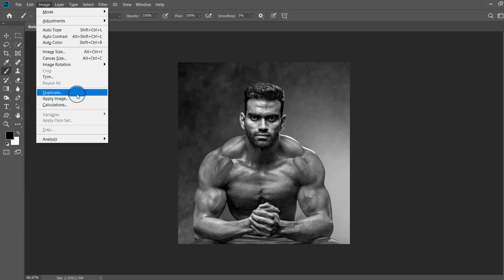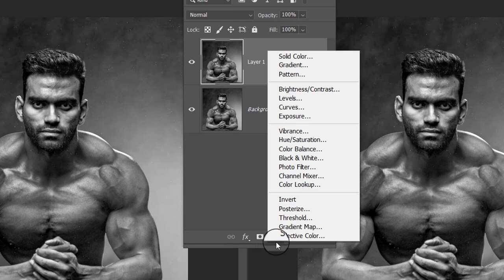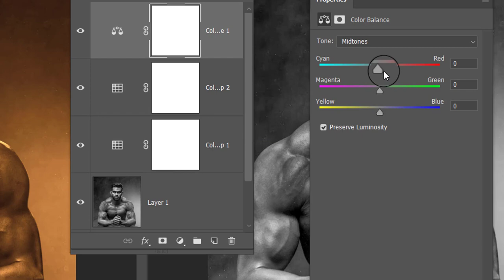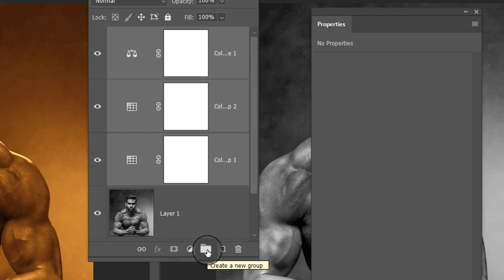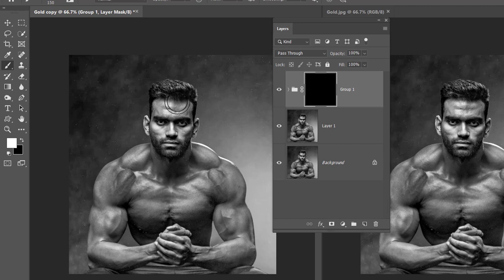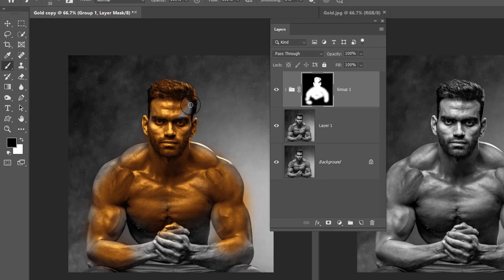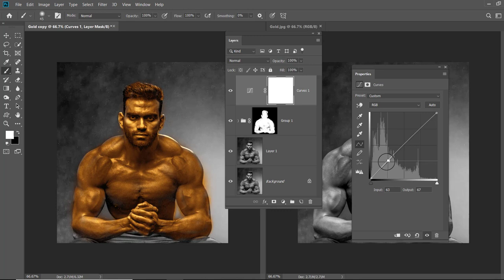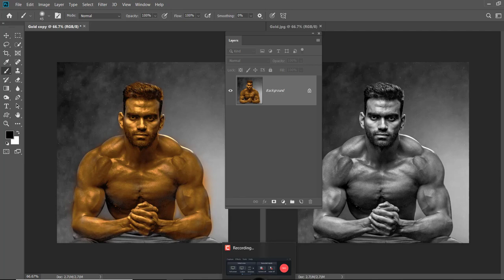Professional golden shine effect in Photoshop | Hindi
In this tutorial you will learn how to create Professional golden shine effect in Photoshop,